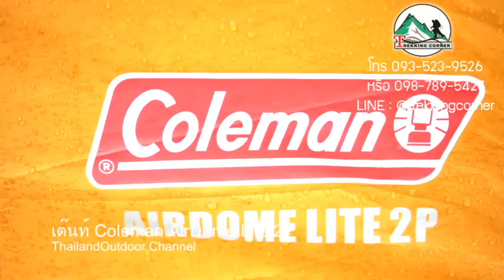เต๊นท์ Coleman Airdome Lite 2p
Coleman Airdome Lite 2P

Airdome Lite 2P มาแล้วครับเต็นท์เดินป่า 2 คนของ Coleman เสาอลูมิเนียม น้ำหนัก 2.44 kg. พกพาสะดวก สามารถแยกเสากับเต็นท์ได้เพื่อง่ายต่อการจัดเป้ กันฝนสนิท ข้างในเป็นมุ้งทั้งตัวระบายอากาศได้ดีเยี่ยมและกางง่าย หาเต๊นท์ดีๆอย่างนี้ในราคานี้ไม่มีที่ไหนอีกแล้ว

1 สาขา ห้างเจเจมอล จตุจักร
ชั้น 2 ห้อง S238,S239
เวลาเปิด จ - ศ เปิด เวลา 10:30 - 19:00
              ส - อ เปิด เวลา 10:30 - 20:00
2 สาขาหลักสี่-บางเขน ( ซอยแจ้งวัฒนะ 2)
เวลาเปิด จ - ศ เปิด เวลา 10:30 - 19:30
              ส - อ เปิด เวลา 10:30 - 20:00